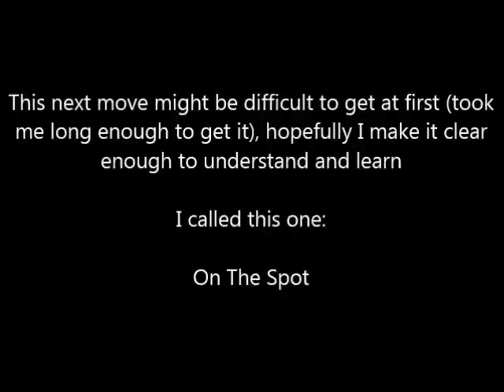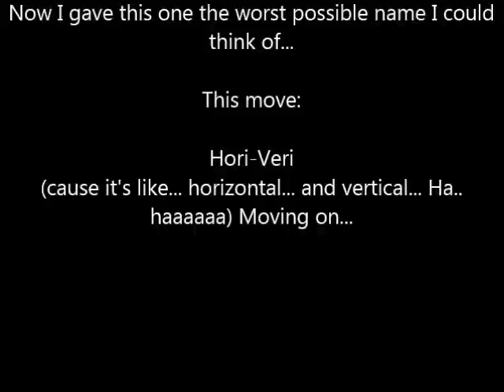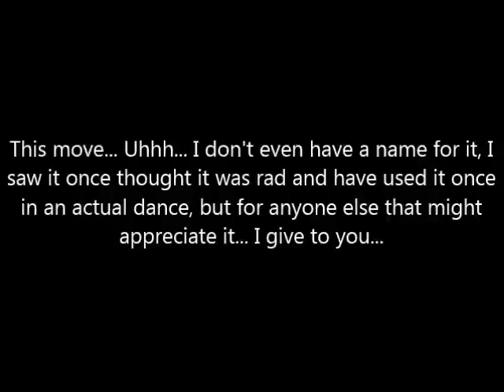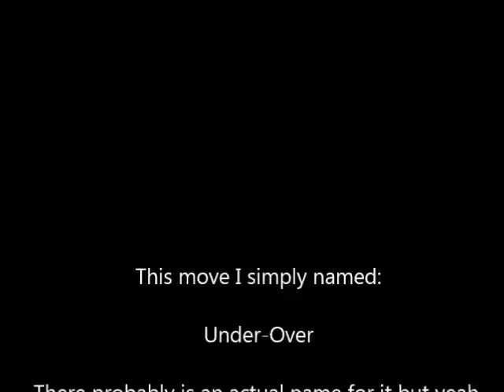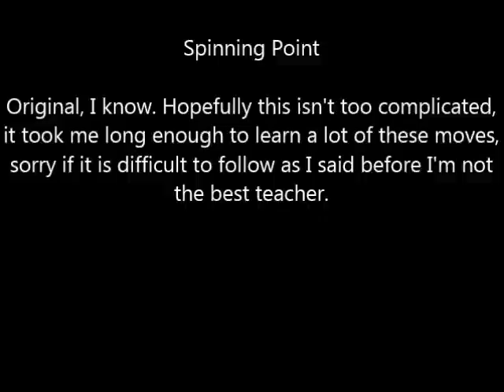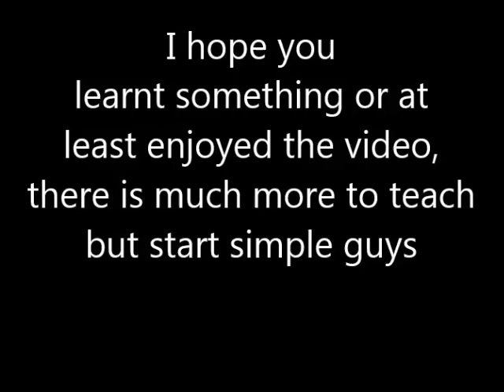Tutorial - Basic footwork, and arm movements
Songs:
Elderberries - Bikini (Cyberpunkers Remix)
Cyberpunkers - Needed to go
FantomenK - Bramble Beast (A Remix of Stickerbush Symphony)

A possibly little too long tutorial on some basic footwork, some arm movements and such
Not much I can talk about that I haven't already in the video.
Any questions about the moves or you're in need of help with them, message me and I'll reply as best as I can, as soon as I can.